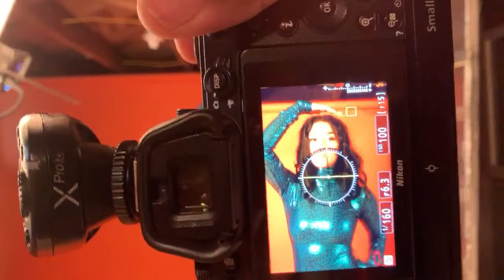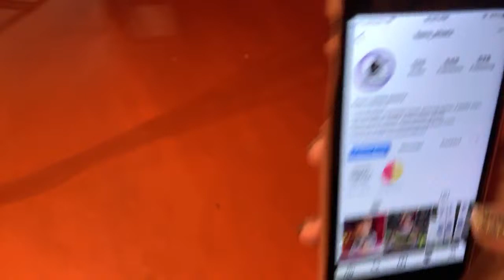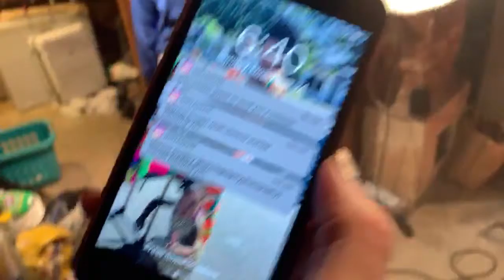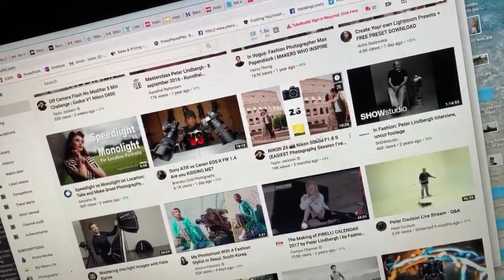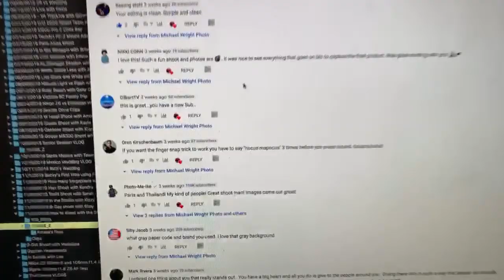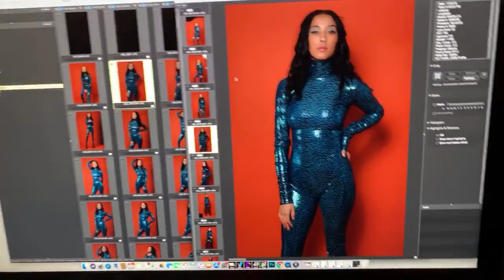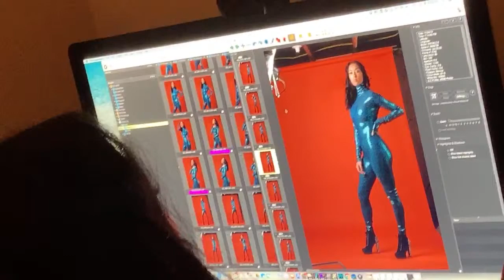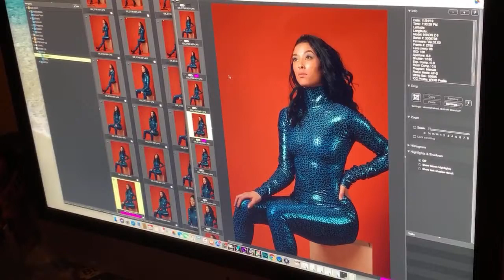Damn, don’t he get tired of goin LIVE